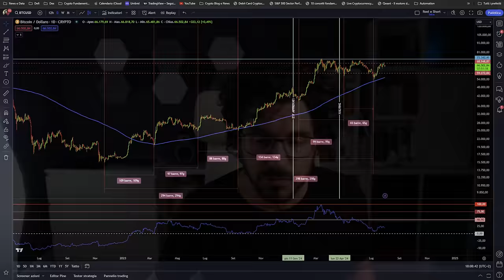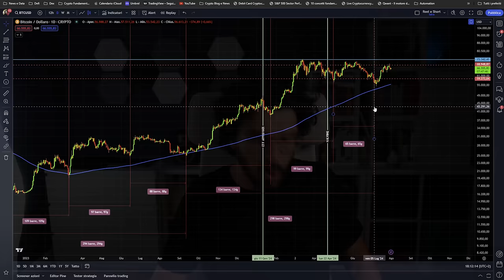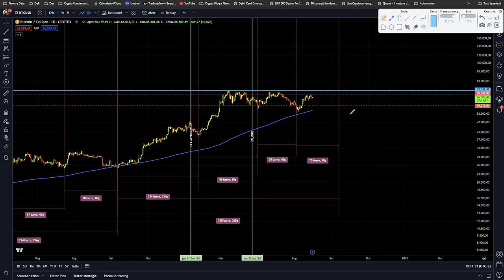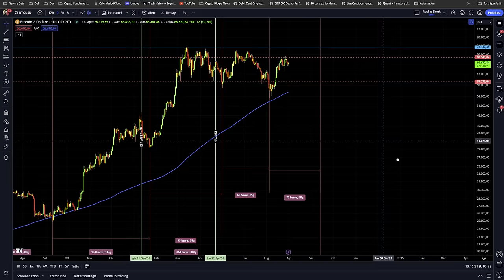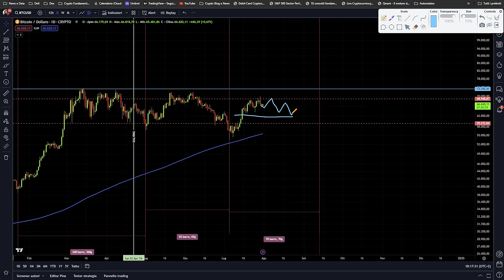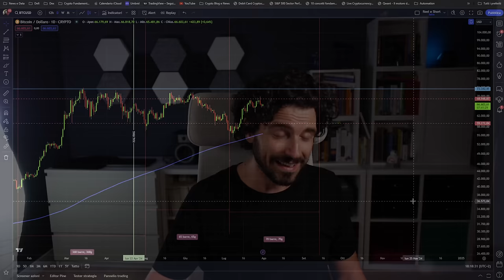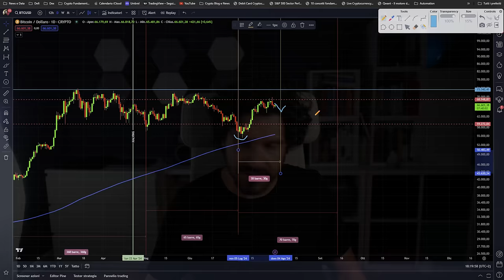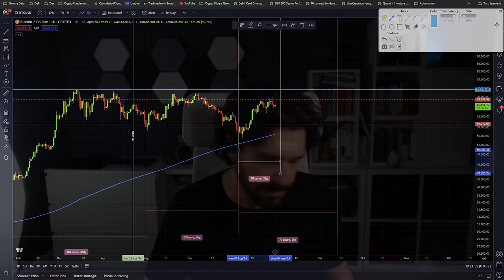BITCOIN: ENTRO DOMENICA LA RISPOSTA CHE CAMBIERÀ I PROSSIMI MESI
Bitcoin entro domenica ci darà risposte importanti che cambieranno i prossimi 2 mesi.
I prossimi 2 mesi dipendono da questo. Ecco lo scenario 2 che non ti aspetti ma che potrebbe cambiare completamente tutto quello che vedremo sulle crypto.
Stay Crypto

___________ SOMMARIO ___________
00:00 Bitcoin il nuovo scenario che vi avevo promesso
02:00 Se capisci questo concetto cambierai tutto
04:30 Analisi di Bitcoin e dei suoi scenari di lungo periodo
07:30 È importante ricordare questo
09:00 C'è solo una strategia operativa che ha senso ora
11:00 Bitcoin entro domenica avremo una risposta

LA MIA ATTREZZATURA VIDEO: